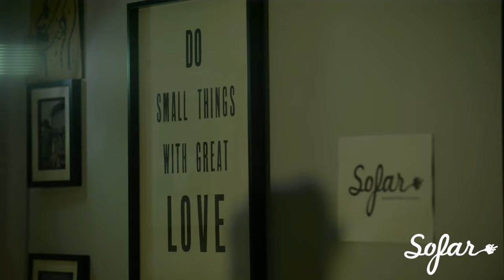Jennifer Evans - The Sting | Sofar London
Jennifer Evans performing "The Sting" at Sofar London on April 2nd, 2015. We put on more than 10 shows every month in London, see upcoming dates and sign-up for tickets

Filmed by: Otalia Onta, Pawel Matejek & Daniel Babusca

Edited by: Pavel Radu

Director: Otalia Onta

"Jennifer Evans is one of the finest, most distinctive female vocalists emerging in the UK right now. Her voice echoes the jazz roots of Ella Fitzgerald and Billie Holiday, and her live performances capture the attitude and modernity of artists like Anna Calvi and St Vincent."

Debut album 'Works from the Dip & Foul' is available now to stream and download: